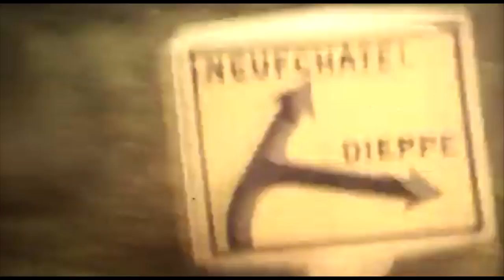Burkini Beach - Luxembourg (Official Video)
MUSIC
Written & recorded by Rudi Maier
Mixed by Simon Frontzek
Mastered by Doug van Sloun
Additional vocals by Nikola Kastner
Additional keys by Nils Schäfer

By Rudi Maier & Bernd Wolfram
The following footage was used:
- "How to listen to... New Dimensions in Sound" and "On the Air" by Handy (Jam) Organization, provided by "Prelinger Archives" distributed under CC0 1.0
- "Sound Waves" by BCC-TV, provided by the "Academic Film Archive of North America"
- Videos "001", "058", "074" and "075", provided by the "International Institute for the Conservation, Archiving and Distribution of Other People's Memories" distributed under CC BY-NC-SA 3.0 the aspect ratio was changed to 16:9